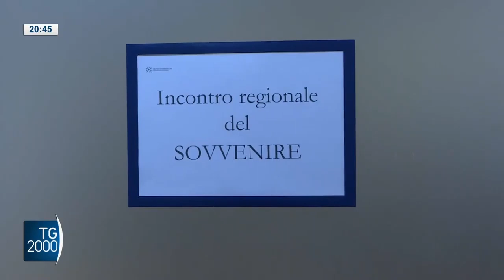Sovvenire nel cammino sinodale, la riflessione lombarda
Appuntamento lombardo per direttori diocesani del sostentamento del clero e incaricati di Sovvenire. Atteso mons. Delpini, arcivescovo di Milano. Servizio di Elena Seno